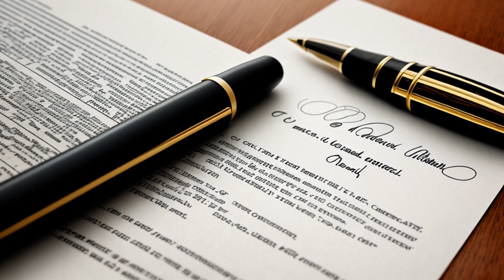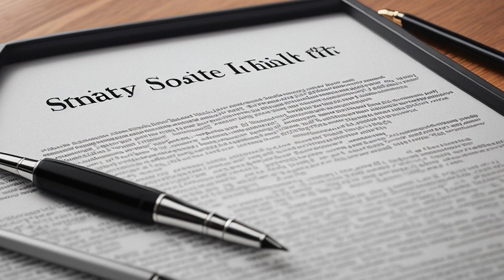Pound v. Shorter (1989) Overview | LSData Case Brief Video Summary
The case is about a trust created by a woman's will in 1929 for her unmarried son. The trust provided for the son's wife if he died without children, and upon the death of the son's wife, the trust property would be given to the children and descendants of the woman's brother and sister. The son married in 1953 and died in 1987 without any children. The court analyzed whether the trust violated the Rule against Perpetuities, which prohibits the creation of limitations beyond a certain period.

Pound v. Shorter (1989)
Supreme Court of Georgia
259 Ga. 148, 377 S.E.2d 854